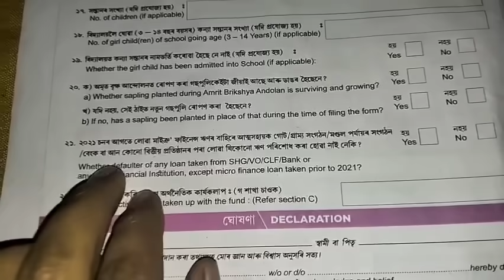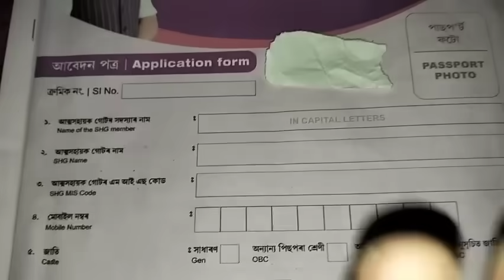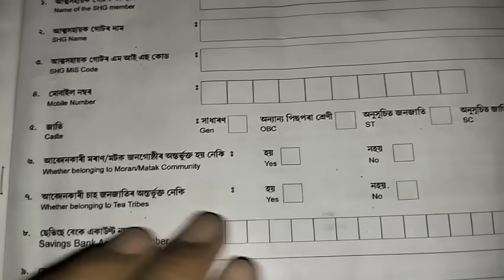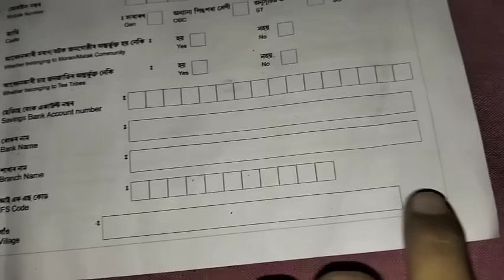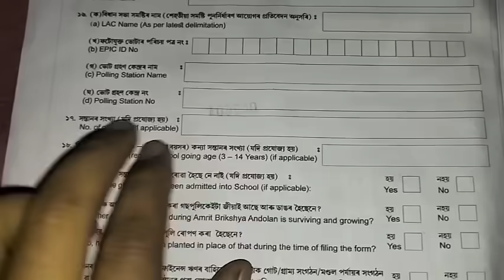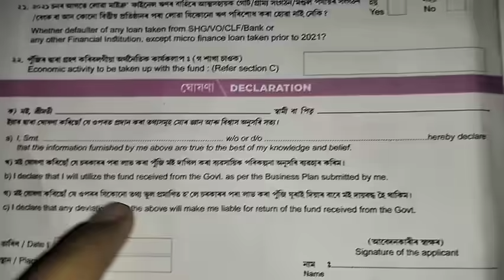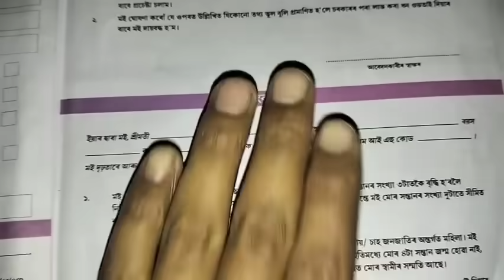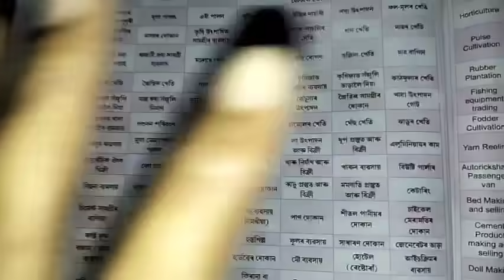সাক্ষী চহী কাৰ ল'লে ? Mukhyamantri Mahila Udyamita Abhiyaan ফৰ্ম ফিলাপ | Udyamita Asoni Form Submit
mahila udyamita abhiyaan
mahila asoni assam
mukhyamantri mahila udyamita asoni
self help group form submit date
udyamita abhiyaan form fill up